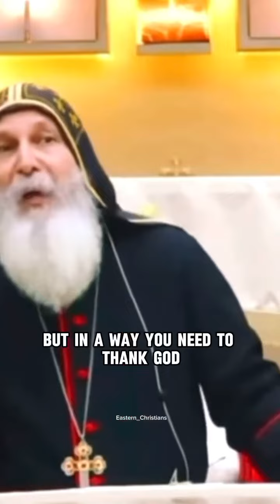John 15:18"if the world hates you, understand that it hated Me first"🫀🤍🫀🤍🫀gospel